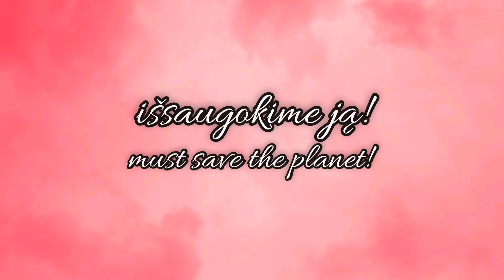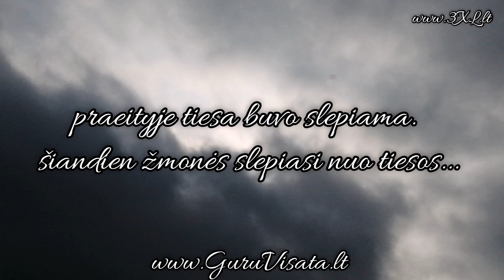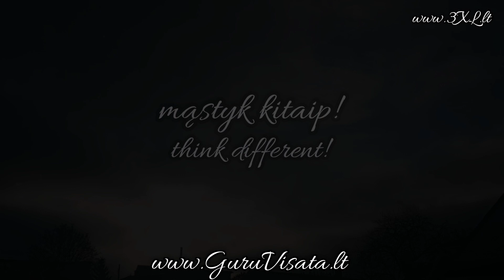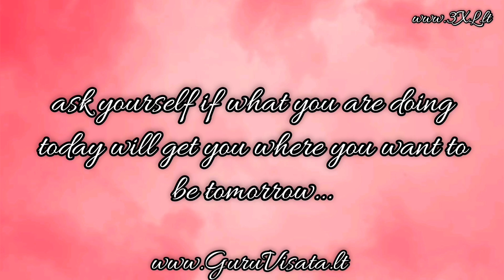nuostabioji planeta žemė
gyvenimas dalykas nuostabus - jis vienintelis ir nepakartojamas, bet paklausk savęs ar tai ką tu darai šiandien, nuves tave ten, kur tu nori būti rytoj...

ask yourself if what you are doing today will get you where you want to be tomorrow...